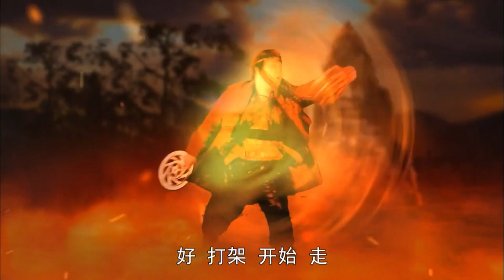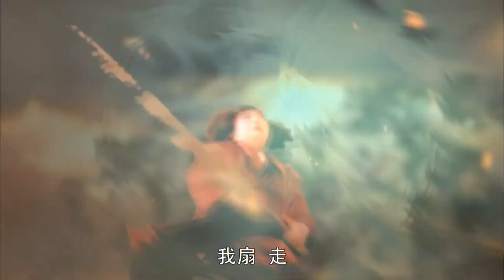窮小子在地府混的風生水起，好友魚曰想把窮小子救回地面，沒想到窮小子在地府呆出感情了，魚曰營救失敗